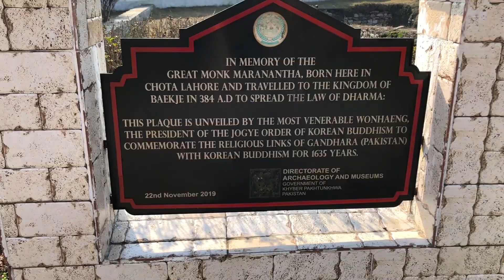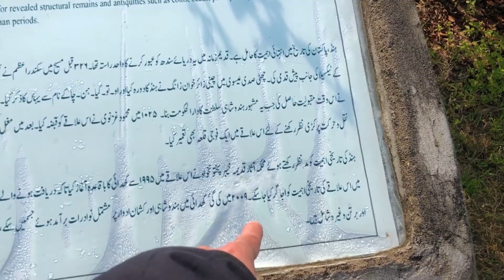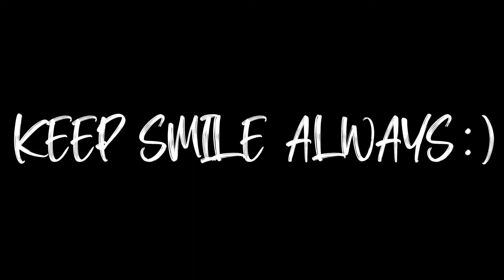Peace full HUND GUDAR & History of HUND MUSEUM | SWABI | NAK VLOGS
Hello friends my name is nafees ahmad khan ,
i am youtube vloger
creat contant and traveling videos
i am also active on instagram & facebook,

MUSIC ,,,,  ncs no copy right sounds